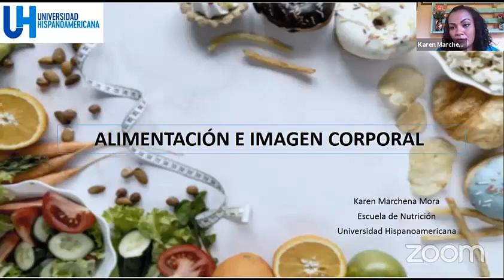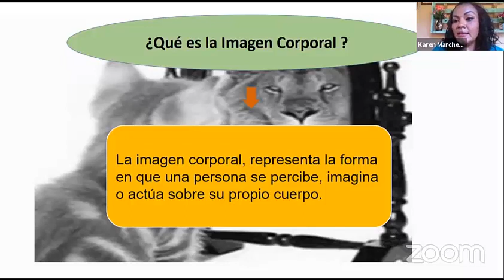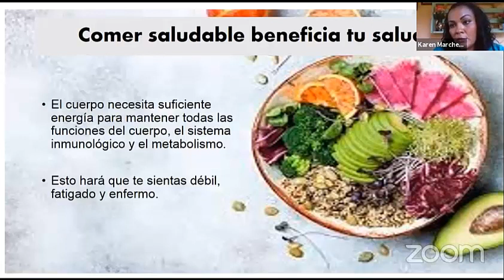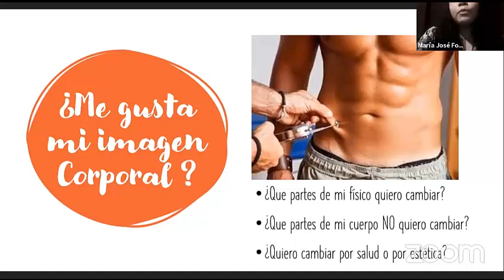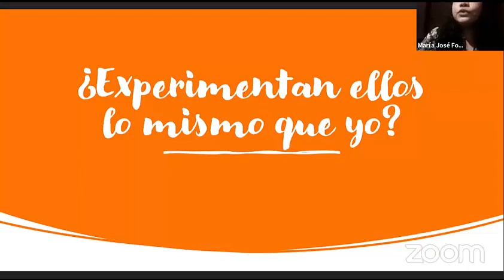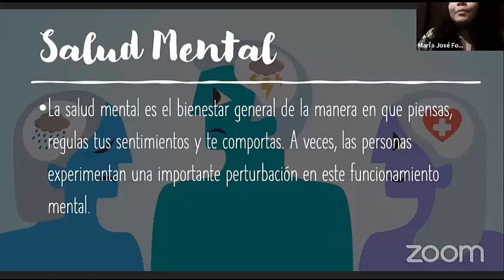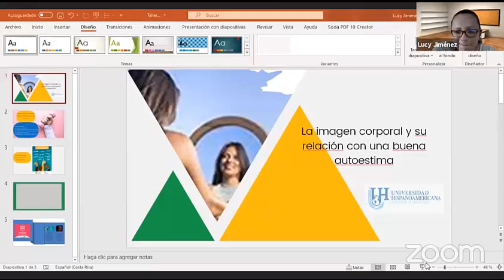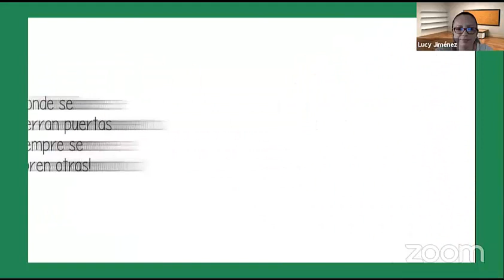Alimentación y su relación con la imagen Corporal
¿Lo que comes afecta cómo te ves y cómo te sientes? 🍏🔥 Descubre cómo la alimentación impacta directamente en tu imagen corporal, autoestima y bienestar. No se trata solo de dietas, sino de una conexión profunda entre lo que consumes y la percepción que tienes de ti mismo.

En este video, exploramos:
✅ La relación entre la comida y la confianza en tu apariencia.
✅ Mitos sobre la alimentación y la imagen corporal.
✅ Hábitos que pueden transformar tu cuerpo y mente.

Tu alimentación no solo moldea tu físico, sino también cómo te proyectas al mundo. ¡Aprende a alimentarte de forma inteligente para sentirte y verte mejor!

🔽 Dime en los comentarios: ¿Qué alimento te hace sentir con más energía y seguridad? Respondo a los mejores comentarios.

📌 No olvides:
📢 Compártelo con alguien que necesita escuchar esto.